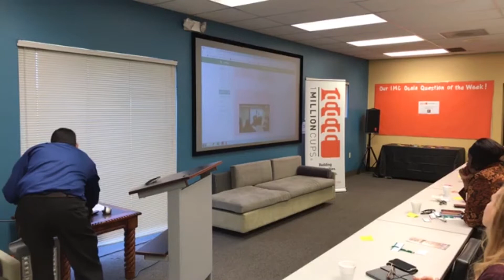FlipSetter - 1 Million Cups Ocala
FlipSetter presents at 1 Million Cups Ocala on 10/4/17